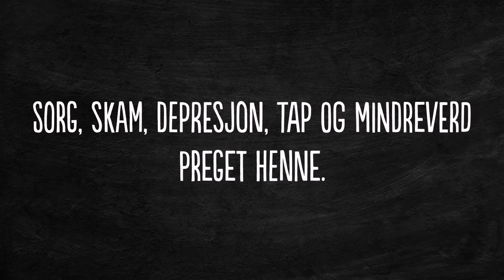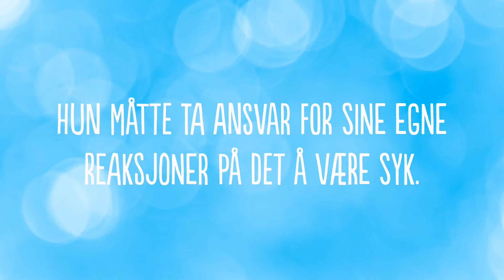Møt forfatter Marit Figenschou - Tok en omstart i Marbella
Marit Figenschou var lenge karrierekvinnen som jaget ytre bekreftelse. Hun var JA-mennesket som alltid var opptatt av å prestere og tok på seg stadig mer ansvar. Det fungerte en stund. Men hun ble aldri god nok, eller flink nok. Så en dag sa det pang!

Marit slår ut med armene og gir meg en god, varm klem i det jeg går inn døren til fasteklinikken Buchinger Wilhelmi i Marbella. «Haha, tenk at jeg betaler i dyre dommer for å ikke spise!», smiler hun. «Det er jo egentlig helt sykt!»

HeltSykt er også navnet på websiden og helsebloggen hennes, men det kommer vi tilbake til litt senere.
Vi rusler sammen rundt på kurstedet, og hun viser meg alle fasilitetene. Her hersker det en helt egen ro, og intuitivt blir det til at vi nærmest hvisker for å ikke forstyrre de andre gjestene som omgir oss, flere iført hvite badekåper og tøfler. Jeg får se enkle og delikate soverom, treningsrom, rom for ulike medisinske konsultasjoner, svømmebasseng og badstuer. Det ser og føles som et deilig spahotell.

Norrbom Marketing
Centro Idea · Ctra. de Mijas Km. 3.6
29650 Mijas, Spanien

25 års erfaring i international marketing på Costa del Sol

Lad os hjælpe dig med at lave din marketingplan - og føre den ud i livet, mens du passer din forretning og alle de nye kunder, som vil strømme til.